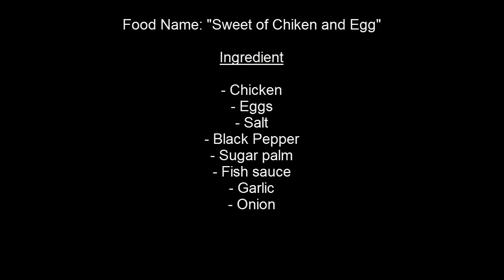✔️🍲🐓village food factory | country food in my village | traditional food in cambodia # 12👈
today i have a food is call "Sweet Chicken with Egg"

village food,
village food foactory,
cooking,
asian food,
natural life,
khmer food,
country food,